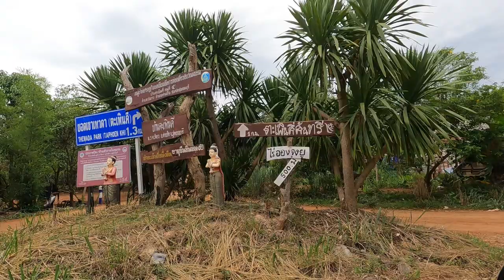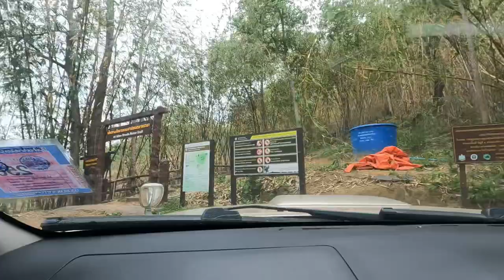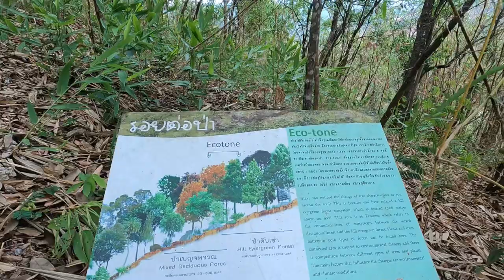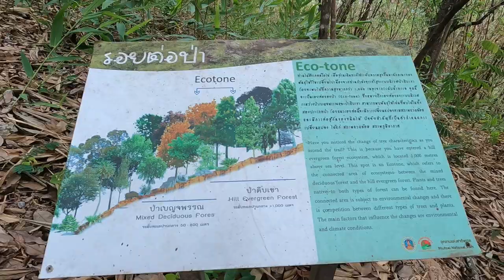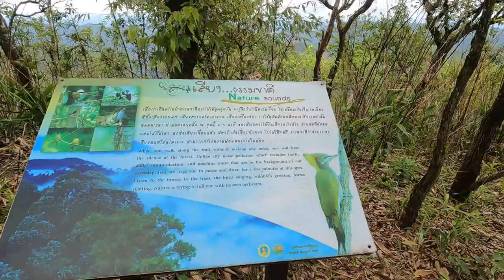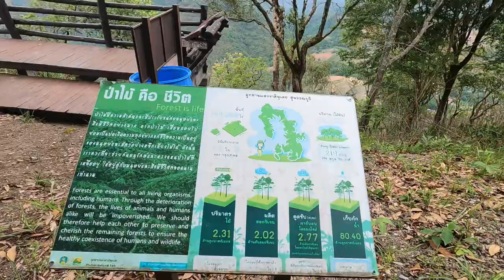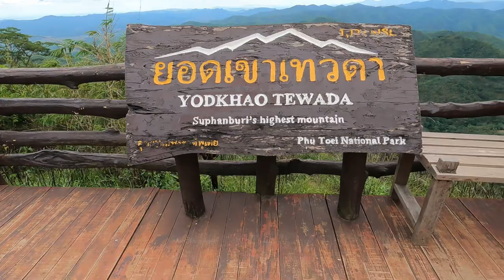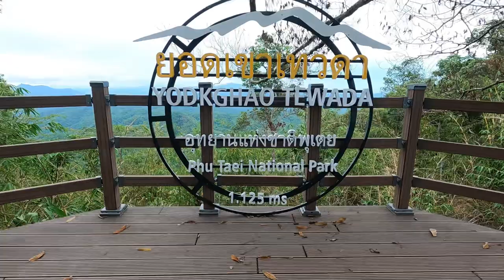สูงสุดในสุพรรณบุรี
ยอดเขาเทวดา - อุทยานแห่งชาติพุเตย

      ยอดเขาเทวดา เส้นทางท่องเที่ยวผจญภัย สำหรับผู้ที่ชื่นชอบ การผจญภัย ท้างทายความสูง ซึ่งมีความสูงถึง 1,123 เมตร สูงที่สุดในจังหวัดสุพรรณบุรี ทิวทัศน์โดยรอบ ยอดเขาเทวดา นักท่องเที่ยวผู้พิชิตยอดเขาเทวดาจะได้ชื่นชมกับผืนป่า อันอุดมสมบูรณ์ของอุทยานแห่งชาติพุเตย,อุทยานแห่งชาติเขื่อนศรีนครินทร์ และมรดกโลกห้วยขาแข้ง ซึ่งมีไอหมอกปกคลุม อยู่ตลอดฤดูหนาว ประกอบกับ ภูเขานับร้อย สลับซับซ้อนเหมือนท้องทะเลแห่งภูเขาเลยทีเดียว ซึ่งถือว่าเป็นเส้นทางท่องเที่ยวที่ท้าทายนักผจญภัยที่สุดในอุทยานแห่งชาติพุเตย